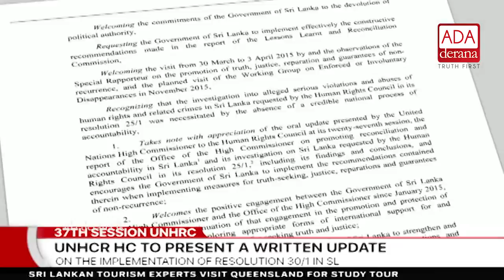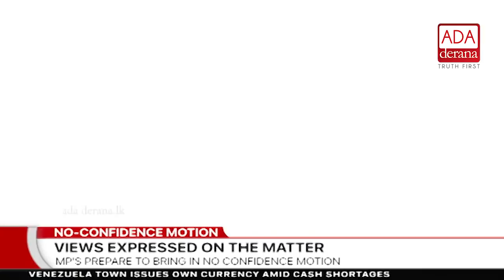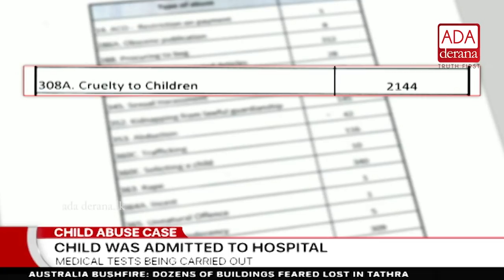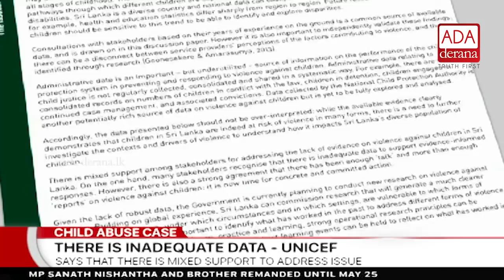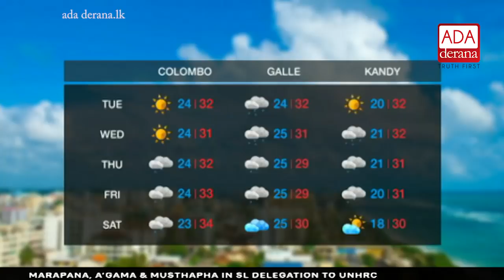Ada Derana First At 9.00 - English News - 19.03.2018